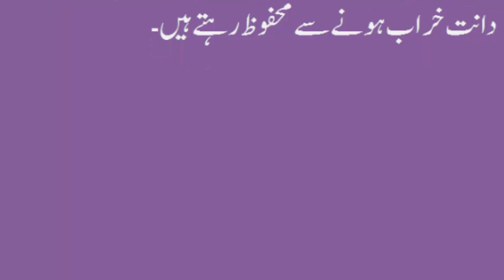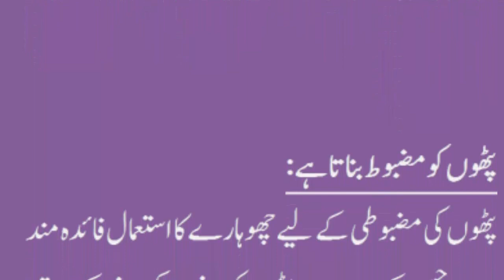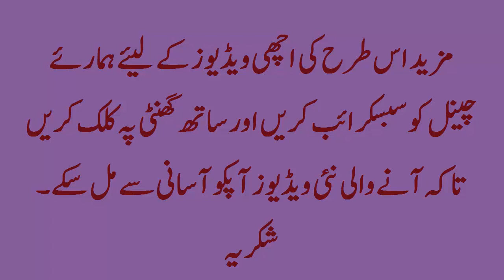Dry Dates Benifits | چھوہاروں کے دلچسپ فوائد | Best Home Desi Totkay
Dried Dates Health Benefits
• Improves Muscle Strength.
• Hair care.
• Helps Weight loss.
• Fights ageing and promotes youthful skin.
• Rich Iron Source.
• Prevents and Treats Heart disease.
• Rich in Vitamins
► Cool Videos Must Watch:

Regards:
Nabisha's Corner